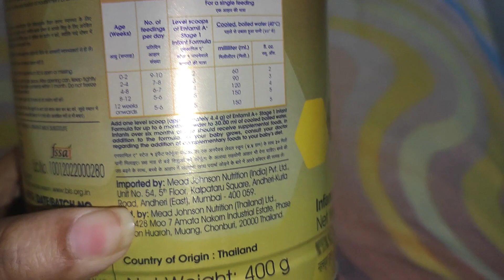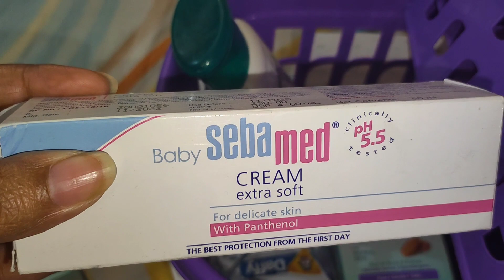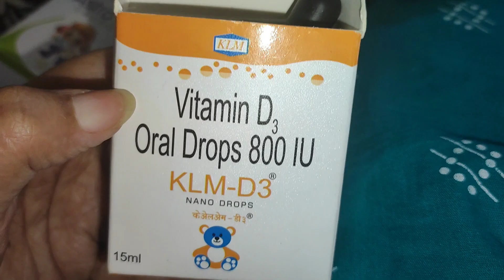My 5 month baby's full (day-night) routine//my baby's 24 hour routine//5month baby activities..